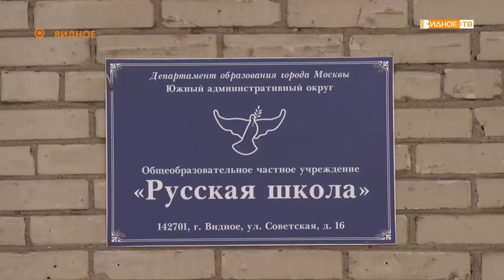«Стихи живут» - ученики Русской школы читают новогодние стихотворения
Очередная страница проекта «Стихи живут», организованного сотрудниками Районного историко-культурного центра посвящена Новому году и рождеству. Каждый месяц мы показывали, как стихи читают представители различных профессий, национальностей и возрастов. В этот раз стихи оживляли ученики Русской школы.